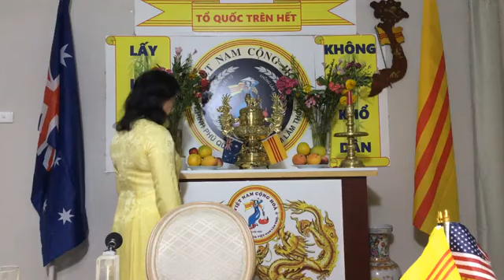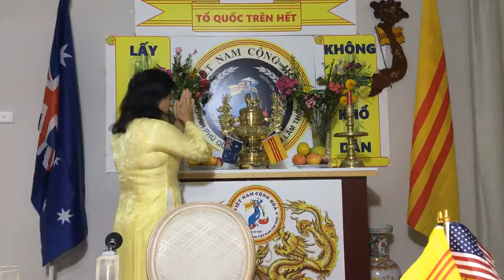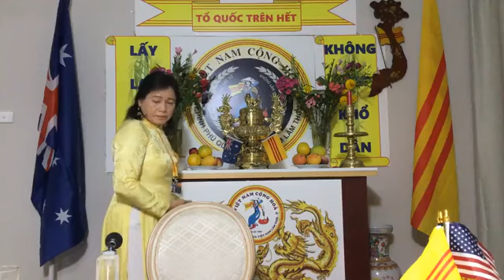🆕 PHA LE & KIM HUYNH 15/12/2020||Tiếng Lòng Của￼￼￼ ĐQC Đào Minh Quân Với Bài Thơ Xin Cho Qua ￼￼￼￼￼￼￼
Tiểu Sử: ￼￼Tiếng Lòng Của￼￼￼ Đức￼￼ Quốc Công Tổng Thống Đào Minh Quân Với Bài Thơ Xin Cho Qua ￼￼￼￼￼￼￼￼